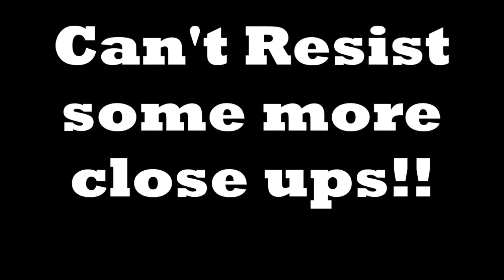Blenny bashing @ Brighton Marina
Shanny & Tompot Blenny bashing.